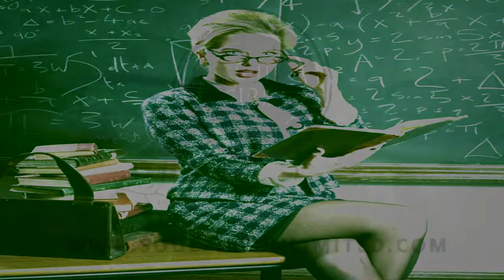BEAT Detention Dimension Macklemore Mac Miller Type Classic Hip Hop Chill Jazz Lounge Brass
SOULFIRE BEAT STORE

FACEBOOK.com/soulfirebeats
YOUTUBE.com/jakeryanmt